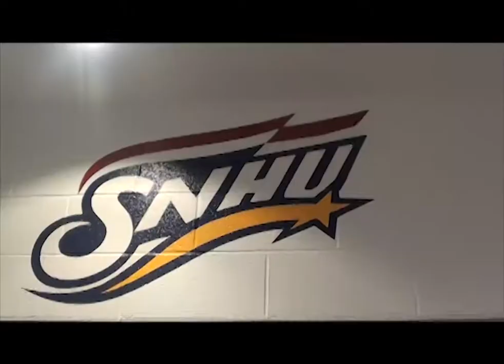2013-2014 SNHU Women's Basketball Highlights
Season ending review of the Southern New Hampshire University Women's Basketball Team.